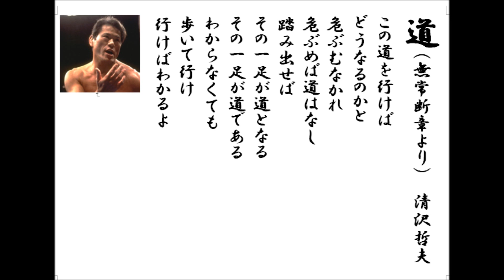詩吟 「道」 清沢哲夫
この詩はもともとは、真宗大谷派住職の清沢哲夫が昭和26年発表した詩ですが、アントニオ猪木が引退式の時、この詩を詠み、広く知られるところとなりました。「プロレス道」といえば、清沢哲夫に叱られるか？